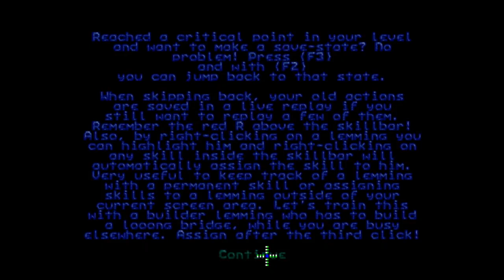NeoLemmix Introduction Pack - 06: Safety Dance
oh, you know, just casually disarming the GRIM REAPER, just doin' my job, nbd

0:00 sheer Lemming hubris
0:17 Highlights With A Safety Net
9:49 Night Of The Living Lems